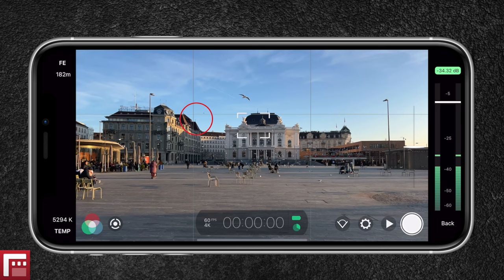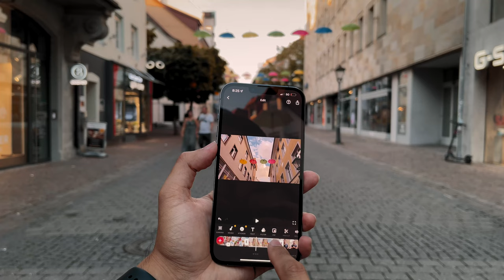Why Filming With An iPhone Has Made My Life Easier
GEAR USED IN THIS VIDEO:
iPhone 13 Pro Max (Amazon)
iPhone 12 Pro Max (B-Roll shots of me) (Amazon)
Thule Legend Sling Bag (Amazon)
JOBY Gorilla Pod 3K (Amazon)
RODE Video Micro (Amazon)
ULANZI Tripod Mount (Amazon)
Apple Lighting Adapter (Amazon)

MY RECOMMENDED MOBILE GEAR: